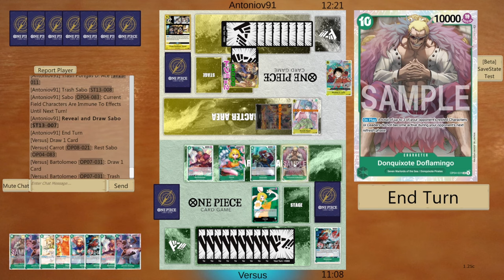CARROT OP08 ¿ES REALMENTE BUENA? DECK PROFILE & GAMEPLAY | ONE PIECE TCG EN ESPAÑOL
Después de los últimos resultados obtenidos volvemos a traer a Carrot al canal y analizar su situación.

Lista:
1xOP08-021
2xOP01-049
2xOP01-051
4xOP02-029
2xOP02-032
2xOP02-038
4xOP04-031
3xOP04-119
2xOP05-030
3xOP06-035
3xOP07-026
4xOP07-031
4xOP08-022
4xOP08-023
4xOP08-032
4xOP08-034
2xOP05-037
1xOP06-038